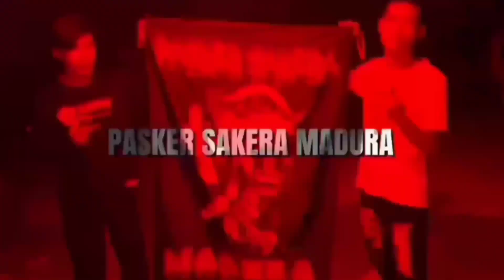VIRAL!!! SPARING BEBAS TERBUKA IKSPI VS PSHT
sambung paseduluran ikspi dan psht
Ikspi mojolaban sukoharjo